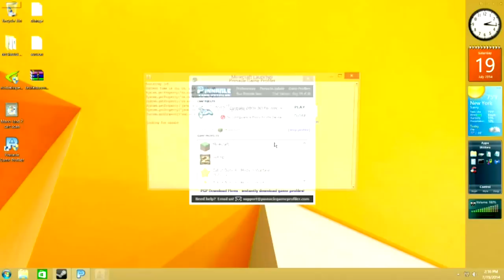Minecraft on Ouya(PC Version)- Streaming with limelght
I used Pinnacle game profiler to get the Ouya controller working. The Official Ouya release does not work with this. You have to sideload the latest update which can be done on top of the official Ouya limelight.